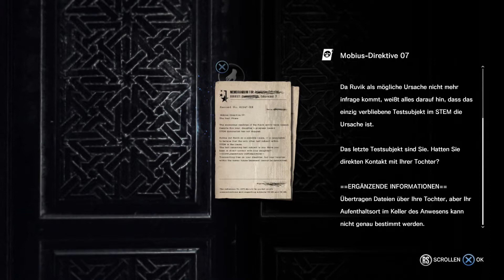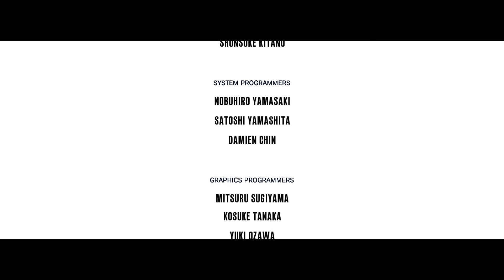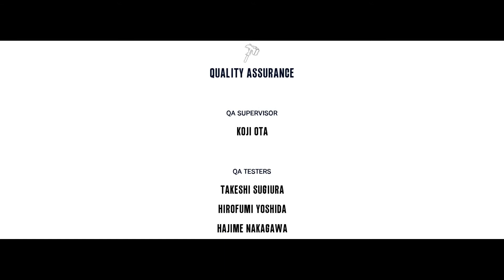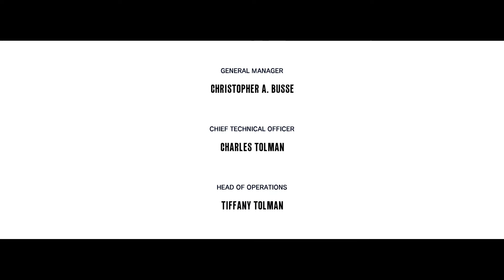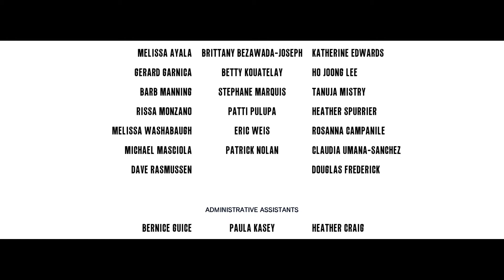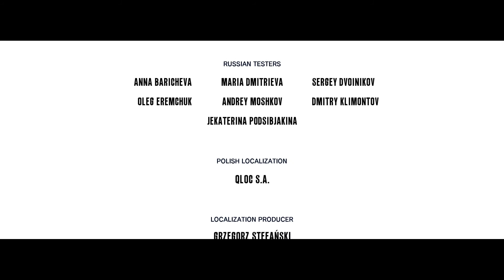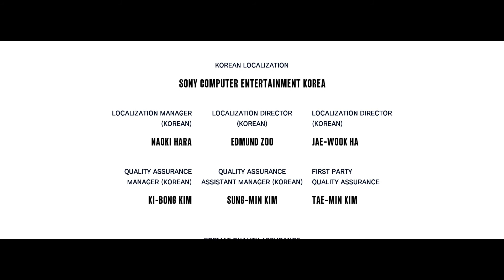★GAMEPLAY★ #3 【The Evil Within】 ☆ 【The Executioner】 ☆PS4☆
The Evil Within The Consequence Gameplay on Playstation 4.
German speech and subtitle.

Third DLC from The Evil Within.

3. DLC zu The Evil Within.

Zu guter letzt prügeln wir uns mit dem Wächter durch den STEM.
Bosskämpfe gegen Amalgam-Alpha und Schwarzen Wächter.

Das gleiche gilt natürlich auch wenns nicht gefällt. Ein klick auf den dislike Button ist immer schnell getan allerdings kann man damit nicht viel anfangen. Teilt mir mit was euch nicht gefällt und ich versuche daran zu arbeiten.

Danke!

◆Originaltitel: PsychoBreak
◆Studio: Tango Gameworks
◆Publisher: Bethesda Softworks
◆Erstveröffentlichung: 14. Oktober 2014
◆Plattform: Xbox 360, Xbox One, PS4, PS3, Windows PC
◆Spiel-Engine: id Tech 5
◆Genre: Survival Horror
◆Spielmodus: Einzelspieler

◆Sprache: englisch, deutsch, französisch, italienisch, spanisch

►leave a comment / deixar um comentário / laisser un commentaire✔
►THX / obrigado / merci